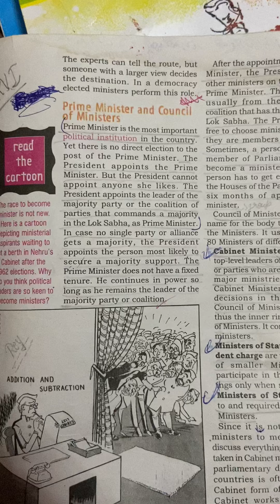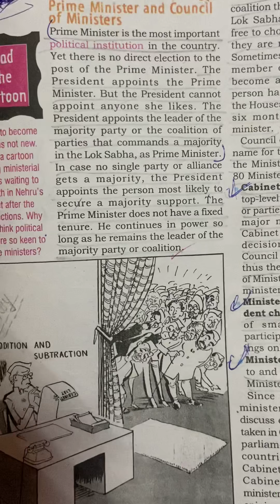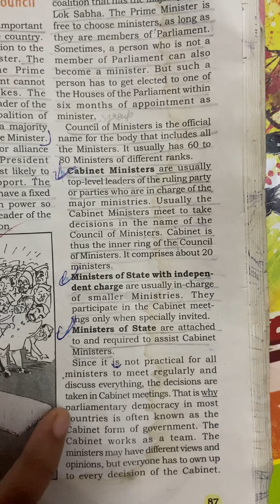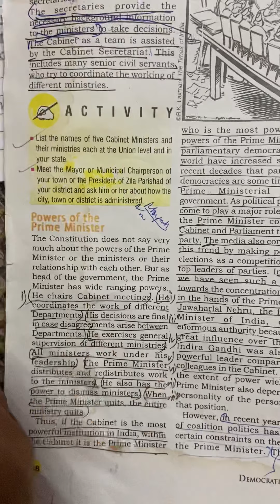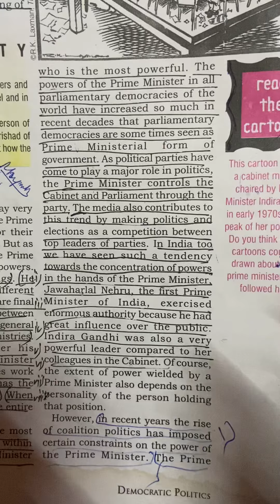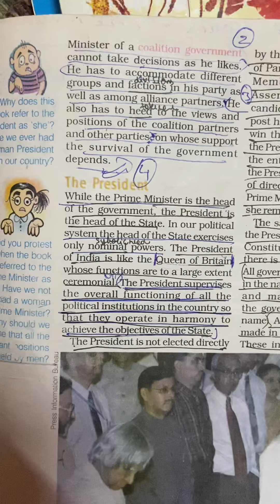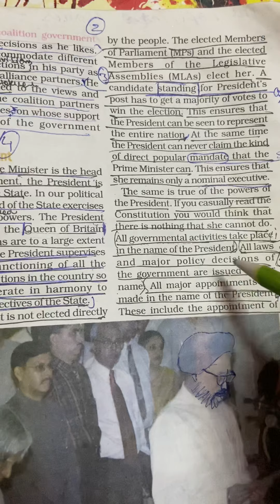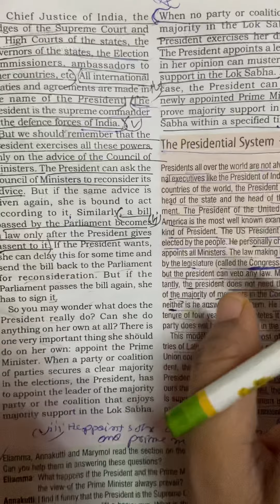Working of Institutions ll Part 3